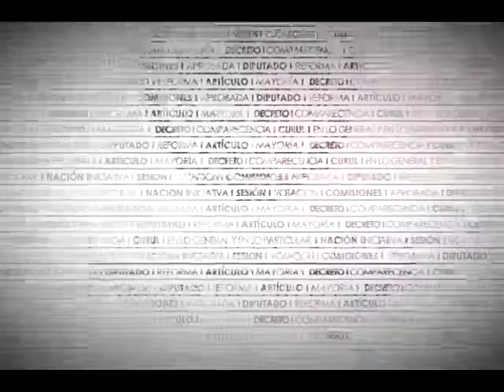Dip. Manuel Huerta (Morena) - Informe sobre la Línea 12 del Metro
El Dip. Manuel Rafael Huerta Ladrón de Guevara (MORENA) cuestiona el informe de la Comisión Especial para investigar lo relacionado con la línea 12 del Metro y precisa la importancia del tema y del combate a la corrupción, no obstante, advierte sobre el juego político para realizar una campaña parcial e ilegal del tema. Explica que -el informe es vago e impreciso-, asegurando que constituye un instrumento de propaganda política del gobierno federal. Argumenta sobre los principios y congruencia que deben prevalecer en materia política. Asimismo, señala que las autoridades federales pueden iniciar investigaciones para esclarecer el uso de recursos en la línea 12 del Metro. Asegura que la desesperación del gobierno federal lo impulsa a crear estrategias electorales fallidas. Igualmente, refiere el -juego mediático- realizado a través del informe y lo errático de su contenido. Finalmente, cuestiona la corrupción que emana del gobierno federal y solicita devolver el informe a la comisión.